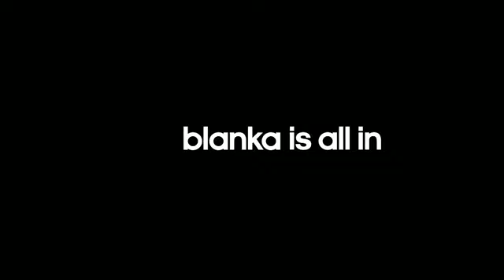Adidas - Is all in